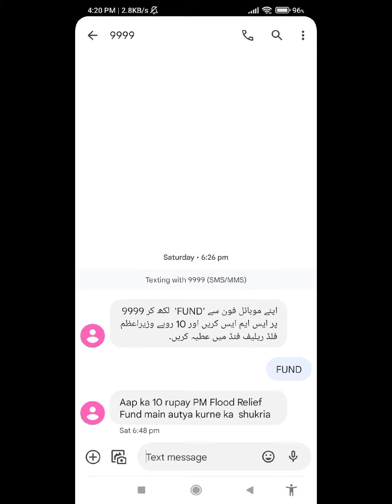Sailaab Zadgaan ke Naam! They need our HELP!